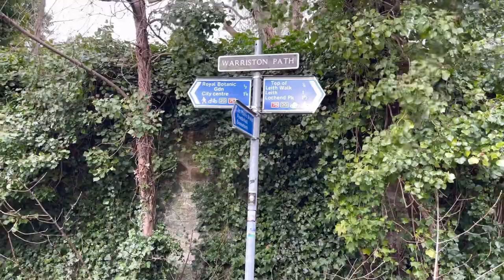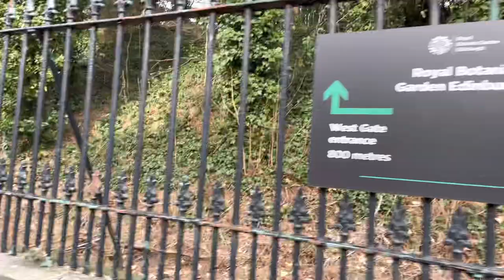RESET: Mała AZJA w UK - w takim miejscach jest dobrze